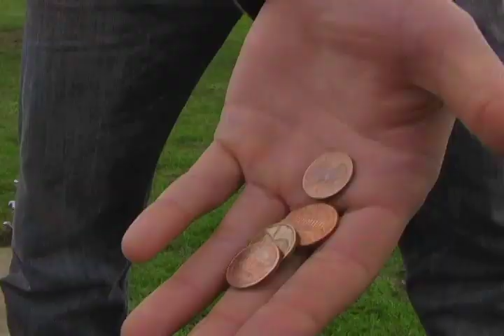August Rush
Our take on the poignant scene in August Rush where August jams with his father--but neither of them know they're related!

Yeah.

 We ruined it.